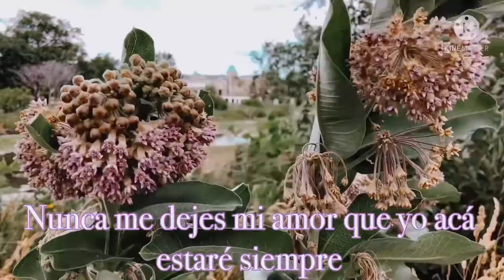Nada hará cambiar Mi Amor por ti | dedicatoria de amor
Fragmentos del corazón vlogs
Nada hará cambiar mi amor por ti
nada
Dedicatoria de amor para el amor de mi vida
te amo
Video de dicatoria de amor
Mi amor nada hará que cambie mi amor por ti